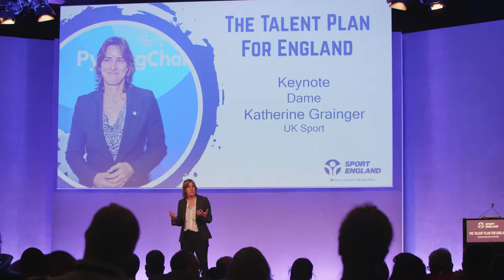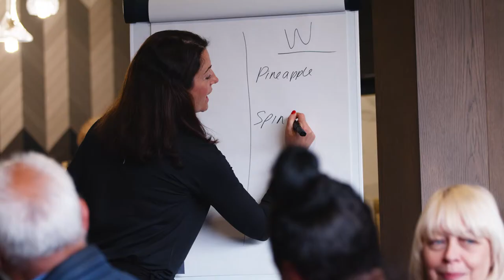Creating the world's best talent system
We want to create the world's best talent system – that's why we've put progression and inclusion at the heart of our Talent Plan for England.